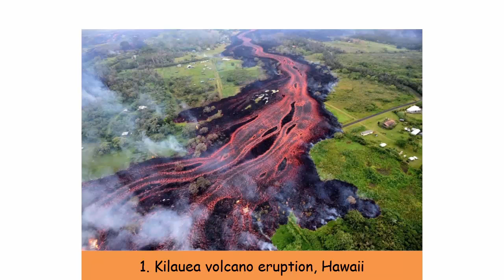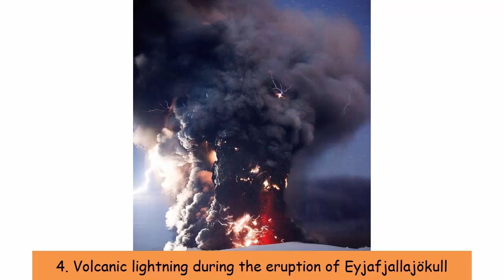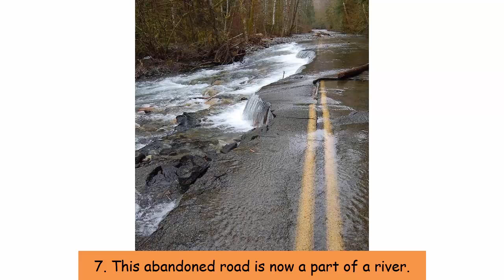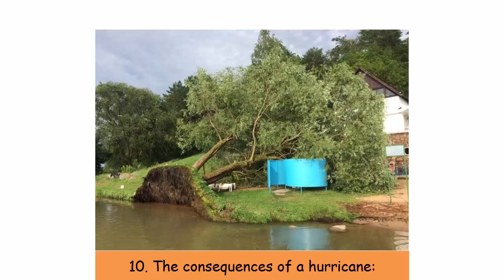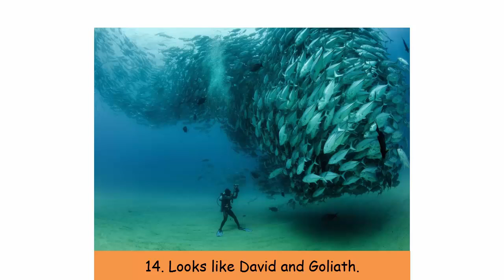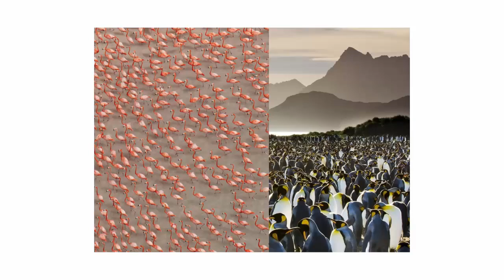Pictures That Prove How Helpless We Are When Faced With True Forces of Nature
Every year natural disasters occur all over our planet: volcanos erupt, fierce tornados destroy entire cities, and there are millions of earthquakes. Despite the fact that we can fly into space, we still can’t withstand the forces of nature.

Bright Side has collected photographs for you that prove there is no bigger force than nature. And at the end of the article, there are bonus images about the other side of nature.